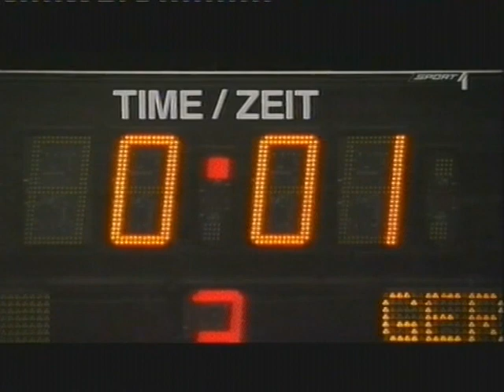IIHF 2010 Icehockeyworldchampionship 17 Tage im Mai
Deutschland spielt eine Super Heim WM im Eishockey 2010 !